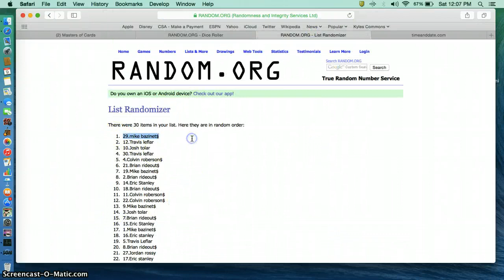tj crick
nfl shield x3